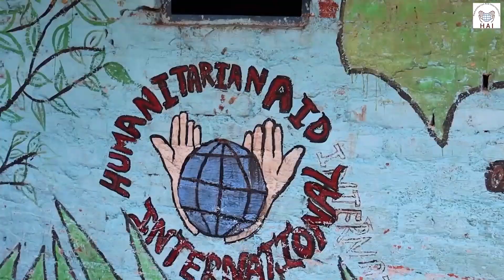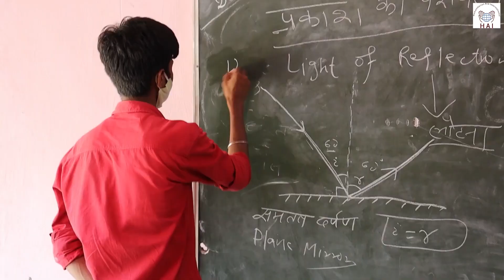उम्मीद है - Hopes are High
The tiny Hindu minority community in Pakistan has been facing religious persecution, discrimination, abduction and forceful conversion of women since long. They keep fleeing to India in search of a better and protected life. Do they get it? Often not. They still remain optimistic. HAI works for their comprehensive development across the domains of education, health, livelihood basic amenities and legal assistance.

We need your support to help these refugees realise their hopes in India. Would you do that?

Producer: Mr Prakash Jha
Music/Singer: Kunwar sir
Lyrics: Ms Garima Tiwari